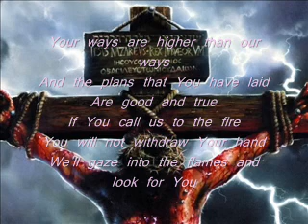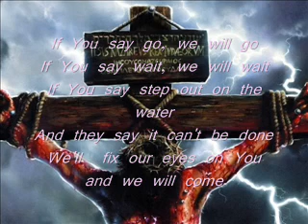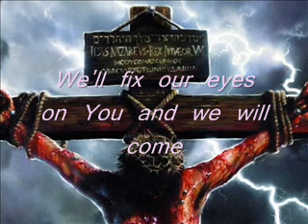if you say..Vineyard music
This song is for you..Jesus Christ!!
I love!!..and thank you for how you are!!
You are the one and only true son of GOD!!